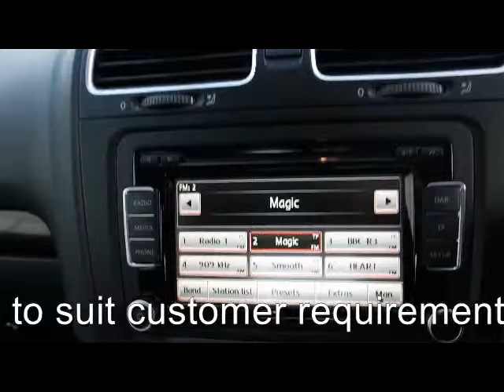VOLKSWAGEN GOLF MATCH 2.0 TDI DSG DIESEL AUTOMATIC 5 DOOR HATCHBACK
1 FORMER KEEPER, FULL VW SERVICE HISTORY, SERVICED AT 21K, 42K, 64K, 84K, MULTI FUNCTION STEERING WHEEL, CLIMATE CONTROL, ALLOY WHEELS, Air Conditioning, Climatic Semi-Automatic Control, Parking Sensors, Front and Rear - Ultrasonic Audible with Audio Volume Reduction when Activated and Optical Parking Display via Vehicles Audio System, Alarm with Interior Protection, Alloy Wheels, Four 6.5J x 16 Croft with 205/55 R16 Tyres and Anti-Theft Wheel Bolts, Bluetooth Telephone Preparation, Drivers and Front Passengers Whiplash-Optimised Head Restraints, Electric Windows, Front and Rear, Heat Insulating Green Tinted Glass, Hill Hold Function, RCD 510 Touch-Screen DAB Digital Radio/Dash-Mounted MP3 Compatible 6 CD Autochanger, SD Card Reader and AUX-in Socket for Connection to an External Multimedia Source. MDI (Multi Device Interface) with USB and iPod Connection Cables, Rain Sensor. 5 seats, Black, THIS IS A SELF GENERATED ADVERT FROM THE VEHICLE REGISTRATION NUMBER AND GENERAL SPECIFICATION MAY DIFFER** PLEASE VISIT OUR WEBSITE TO VIEW MORE PICTURES AND WATCH A VIDEO OF THIS CAR - OVER 100 MERCEDES AND VOLKSWAGEN IN STOCK - PART EXCHANGE WELCOME - FINANCE ARRANGED - DRIVE AWAY CAR INSURANCE AVAILABLE - FREE PARTS AND LABOUR WARRANTY - FREE HPI CHECK - OPEN SEVEN DAYS A WEEK 8.30AM TO 7PM - SUNDAYS AND BANK HOLIDAYS 10AM TO 4PM - CALL OUR SOUTH EAST LONDON BRANCH ON 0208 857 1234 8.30AM TO 7PM, OPEN 7 DAYS A WEEK TRADING SINCE 1983 350 CARS IN GROUP STOCK 4 BRANCHES IN THE SOUTH EAST, £7,490 p/x welcome